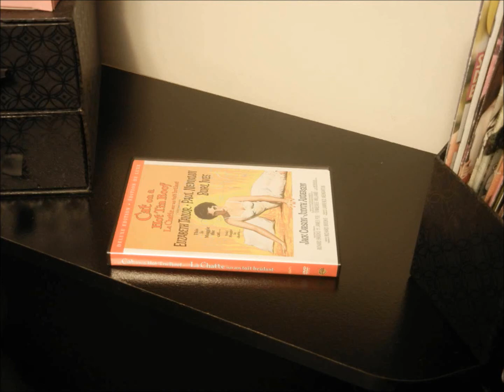Answers: (2/4) April 2013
Part 2 of my answers series. Thanks everyone for the fantastic questions! I'm having a lot of fun answering them.